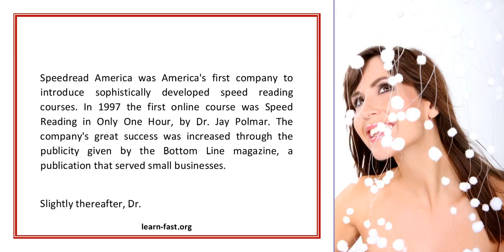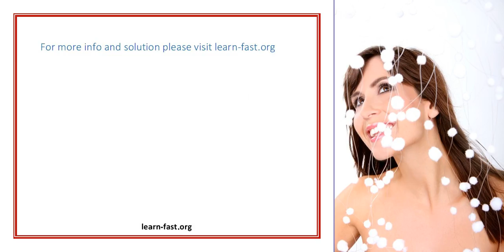Learning Speed Reading Online